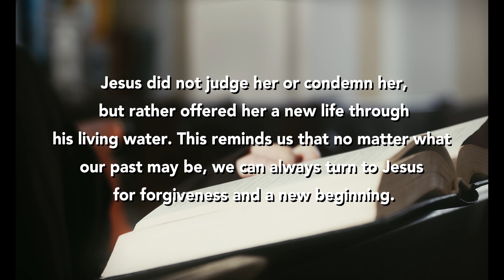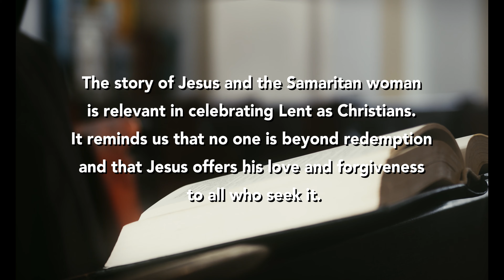Jesus and the Samaritan Woman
A Reflection from the Gospel of John chapter 4, verses 5 to 42, recounts the story of Jesus meeting a Samaritan woman at a well. Jesus engages the woman in conversation, revealing his knowledge of her past and present life, and offering her "living water" that will quench her thirst forever, highlighting the themes of acceptance, forgiveness, and transformation.